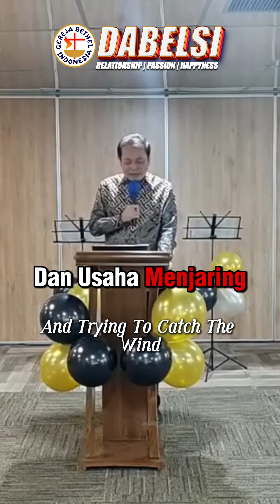Ketenangan dan Damai Sejahtera Kunci | Pdt Agus Nugroho Santos